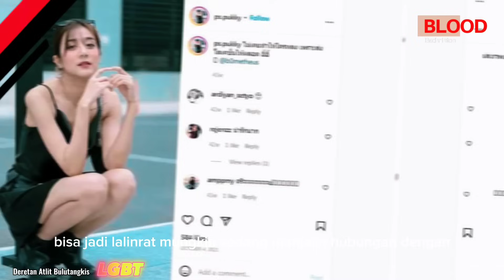Deretan Atlit Bulutangkis Penyuka Sesama Jenis [LGBT].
Rangkuman Deretan Atlit Bulutangkis Penyuka Sesama Jenis [LGBT] yang kami rangkum ini membuatmu terkejut, tidak menyangka.

Video belongs to the following channel. Thank you in advance.
Page : BWF

This channel is only for sharing information, especially for badminton lovers, I don't have anything except introductory videos, thumbnail designs, signatures, highlight compilations, remix edits.

If you want a video removed, you just need to request it and I will remove it immediately.
I have worked hard to build this channel and it would be very sad if it was lost because of something that could have been resolved in a peaceful manner. Thank you for understanding. Peace.